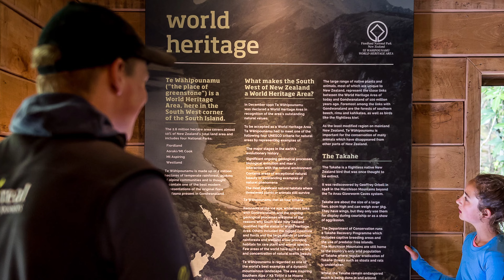Thomas Lundman BOP DTOTY 2022